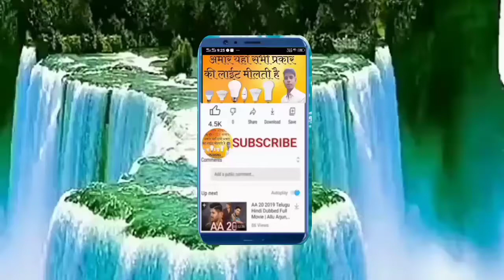Mera 🕴janemamd 🏄‍♂ Ka ⛹️‍♂Pyar 💑Sameer Sabri